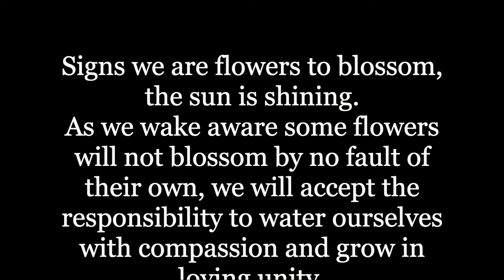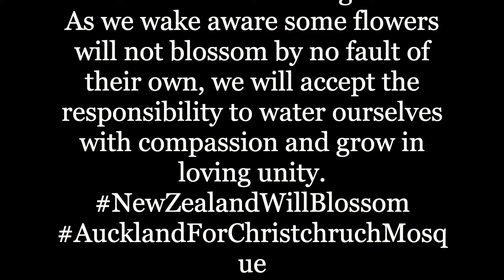Te Aroha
A group of our year 11 students singing a beautiful piece in dedication  of the 2019 Christchurch Mosque Attacks